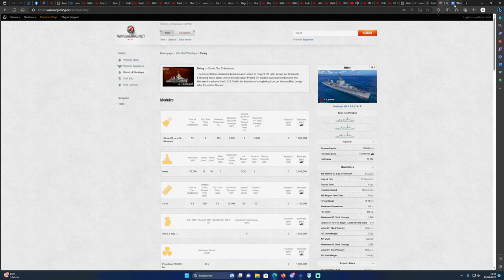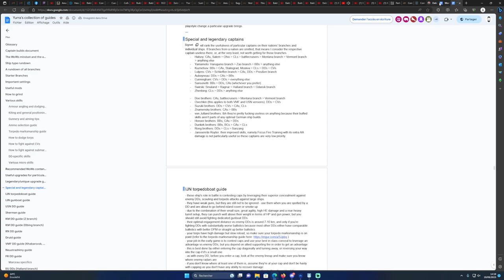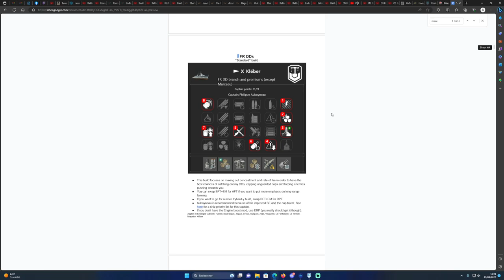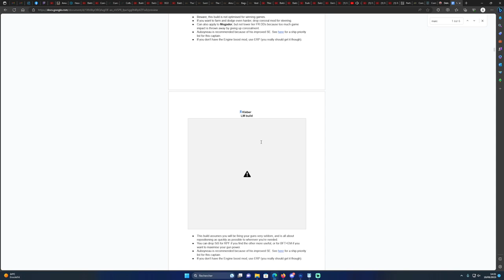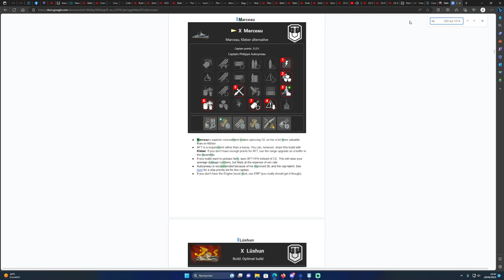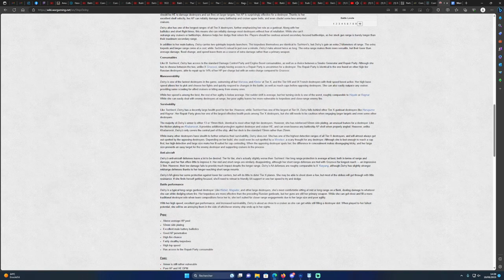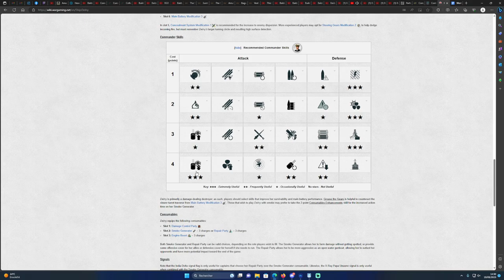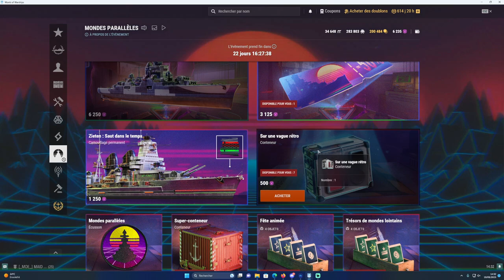Tuto : Commandant Ep 4 FINAL. Gestion Reserve, Optimisation talents. Wolrd of warships FR.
Reserve de commandants : 01:50
Site de Talent des commandants : 23:15

💜Soutenir SurFeurs et ma chaine. Merci💜